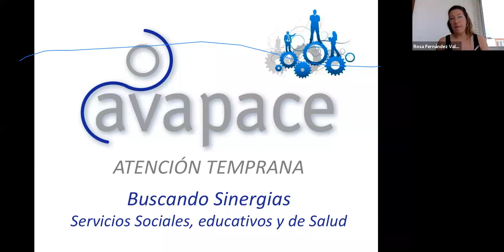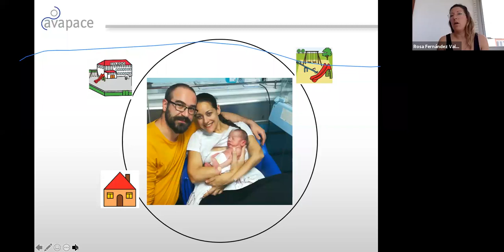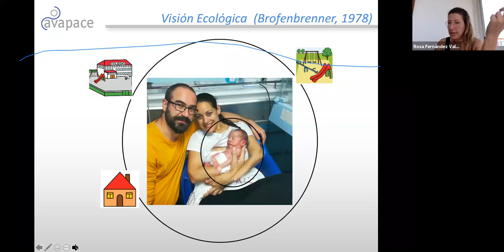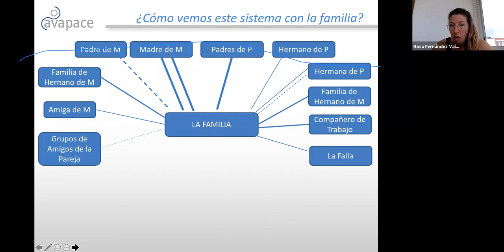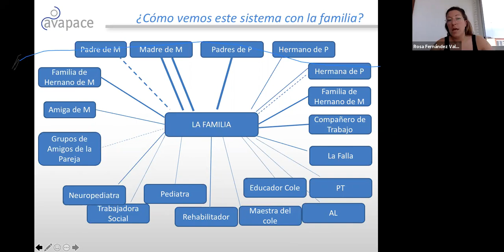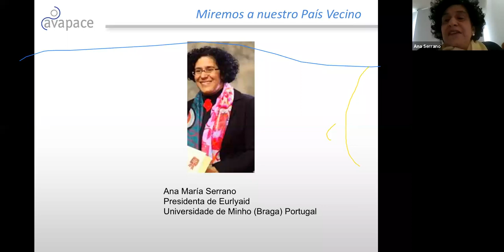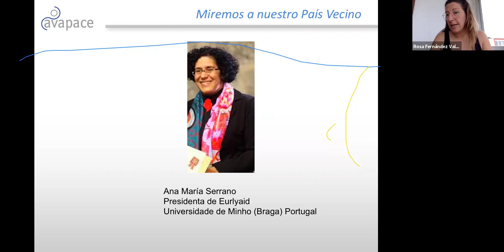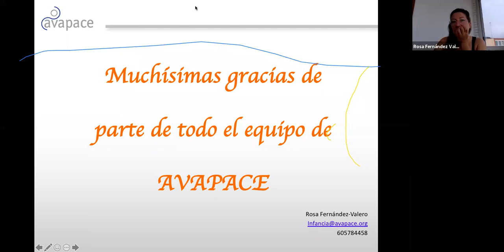Buscando Sinergias (Ana Serrano - Rosa Férnandez) AVAPACE